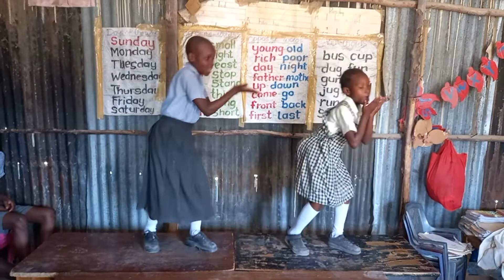AMAZING YOUNG KIDS DANCERS (BRIGHT STAR ACADEMY)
We believe that talents are the greatest wealth within us. Only at Bright Star Academy in Kisumu County near Nyamasaria market.